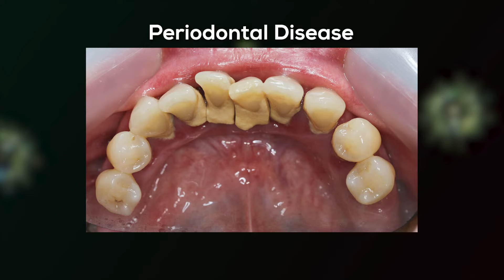Understanding Periodontal Disease and Bone Loss: Causes, Symptoms, and Treatment Options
Welcome to our informative video on "Understanding Periodontal Disease and Bone Loss: Causes, Symptoms, and Treatment Options". Periodontal disease is a common dental problem that affects the gums and bones that support the teeth. If left untreated, it can lead to bone loss and even tooth loss.

This video will discuss the causes and risk factors of periodontal disease and bone loss. We will also highlight the common symptoms to watch out for, such as bleeding gums, bad breath, and loose teeth.

Additionally, we will delve into the various treatment options available for periodontal disease and bone loss, including deep cleaning, scaling and root planing, medication, and surgery. We will also provide tips for maintaining good oral hygiene to prevent periodontal disease and bone loss.

So, if you're interested in learning more about this important topic, watch our video until the end.

Check us out at three of our convenient locations in the Houston area:
👉 City Centre - 803 W Sam Houston Pkwy N #124, Houston, TX 77024